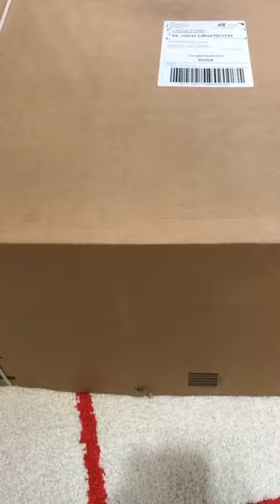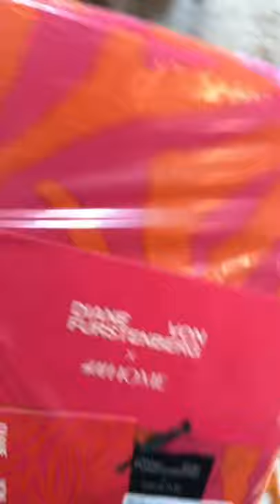DVF X H&M HOME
Diane von Fürstenberg (born Diane Simone Michele Halfin; 31 December 1946) is a Belgian fashion designer best known for her wrap dress. She initially rose to prominence in 1969 when she married into the German princely House of Fürstenberg, as the wife of Prince Egon von Fürstenberg. Following their separation in 1972 and divorce in 1983, she has continued to use his family name.
Her fashion company, Diane von Furstenberg (DvF), is available in over 70 countries and 45 free-standing shops worldwide, with the company's headquarters and flagship boutique located in Manhattan's Meatpacking District.

She is the past Chairwoman of the Council of Fashion Designers of America (CFDA), a position she held from 2006 to 2019 ; in 2014 was listed as the 68th most powerful woman in the world by Forbes; and in 2015 was included in the Time 100, as an Icon, by Time Magazine. In 2016, she was awarded an honorary doctorate from The New School. In 2019, she was inducted into the National Women's Hall of Fame

Hennes & Mauritz AB (Swedish pronunciation: [ˈhɛ̂nːɛs ɔ ˈmǎʊrɪts]; H&M [ˈhôːɛm]) is a Swedish multinational clothing-retail company known for its fast-fashion clothing for men, women, teenagers, and children. As of November 2019, H&M operates in 74 countries with over 5,000 stores under the various company brands, with 126,000 full-time equivalent positions. It is the second-largest global clothing retailer, behind Spain-based Inditex (parent company of Zara). Founded by Erling Persson and run by his son Stefan Persson and Helena Helmersson, the company makes its online shopping available in 33 countries

designs, design life, designed, design ideas, design inspo

fashion, fashionista, fashion photography, fashion photographer, fashions

fashion inspo, fashion style, fashionable, fashion designer, fashion world

decoration, decor, home decor, decorating, decoration ideas

decorate, decorations, decorative, home decoration, interior decoration

home design home decor interior style interior decor decor

interior decoration, home decoration, living design, modern interiors, diningroom

interior design, clothes, mens clothes, mens style, mens fashion, fashion

fashion inspiration, style styles, style of the day, style men

insta style, cos, stylegram, style for men, alternative style

fashion style, men style, casual style, men with streetstyle, scandinavian style

DVF, DIANE VON FURSTENBERG, DVF X H&M HOME, VON FURSTENBERG, H&M COLLABORATION, STYLISH, homeware, pattern, hm, H&M HOME